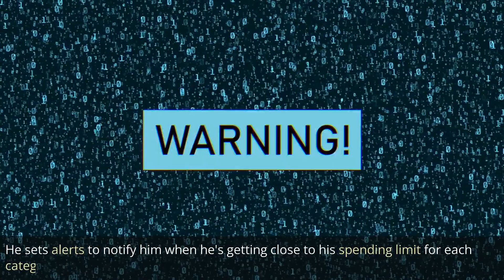Personal Budget Tutorial 2023 - Easy and Practical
Meet John, a young professional who just started his first job out of college. John wants to start budgeting his money to save for a down payment on a house in the future. He currently earns $4,000 a month after taxes.

First, John lists all his sources of income, which include his salary of $4,000 a month.

Next, John lists all his expenses. He has a rent payment of $1,200, utilities of $150, a car payment of $300, car insurance of $100, groceries of $400, entertainment of $300, and a gym membership of $50. His total monthly expenses come to $2,500.

John decides to use the 50/30/20 rule to categorize his expenses. He allocates 50% of his income, or $2,000, towards necessities such as rent, utilities, car payment, car insurance, and groceries. He allocates 30% of his income, or $1,200, towards discretionary spending such as entertainment, dining out, and his gym membership. Finally, he allocates 20% of his income, or $800, towards savings and debt repayment.

Now that John has his categories, he sets a monthly spending limit for each one. For necessities, he will spend no more than $2,000. For discretionary spending, he will spend no more than $1,200. For savings and debt repayment, he will save at least $800 a month.

John downloads a budgeting app to help him track his expenses. He inputs all of his expenses into the app and categorizes them accordingly. He sets alerts to notify him when he's getting close to his spending limit for each category.

At the end of the month, John reviews his budget to see how he did. He spent $1,200 on necessities, $1,100 on discretionary spending, and saved $700 for his savings and debt repayment category. He's pleased with his progress and decides to adjust his budget for the next month. He decides to allocate an additional $100 towards his savings and debt repayment category.

Over time, John continues to adjust his budget as needed. He realizes that he's been spending more than he should on entertainment and decides to cut back. He reallocates some of that money towards his savings and debt repayment category.

After a year of budgeting, John has saved $9,600 towards his down payment on a house. He's proud of his progress and grateful that he took the time to create a personal budget.

In conclusion, creating a personal budget is an essential step towards achieving financial stability and reaching your financial goals. By following the 50/30/20 rule, setting monthly spending limits, and regularly reviewing and adjusting your budget, you can prioritize your spending, save money, and achieve your financial goals. Whether you're saving for a down payment on a house like John or paying off debt, budgeting can help you get there.